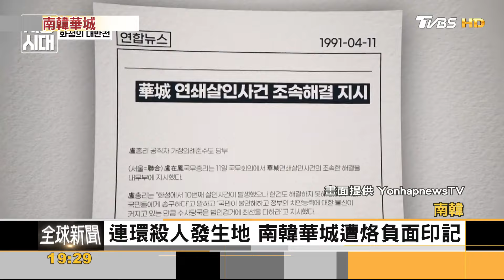甩連環殺案陰霾 南韓華城翻身成科技重鎮｜方念華｜FOCUS全球新聞 20240507@TVBSNEWS01